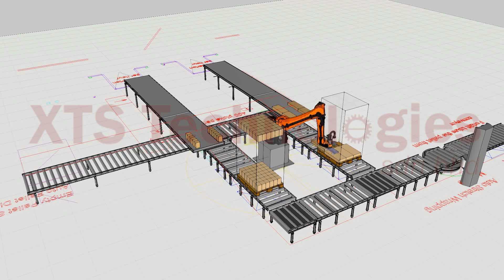XTS Palletising Robot Conveyor String Wrapping automation for container unloading